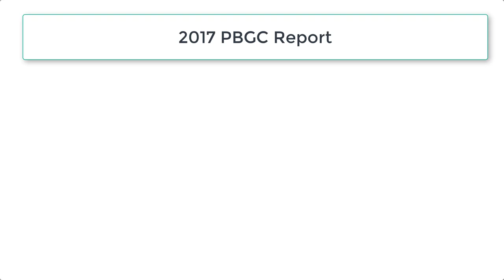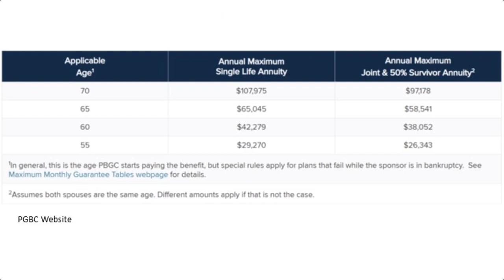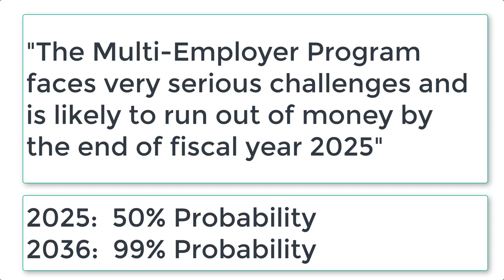What Happens To Your Pension If The Company Goes Bankrupt?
For employees and retirees that are covered by pensions plans, there is always a risk that the company sponsoring the pension plans goes bankrupt.  The PBGC is there to help guarantee some of those pension payment but the PBGC itself my be facing insolvency by 2025.  The video will walk you through how the PBGC coverage works, the insolvency issues, the annual amount that the PBGC guarantees, and the Single Employer vs the Multi-Employer Programs under the PBGC.